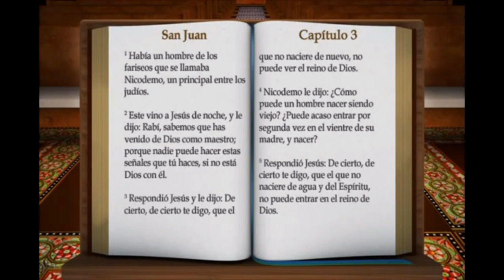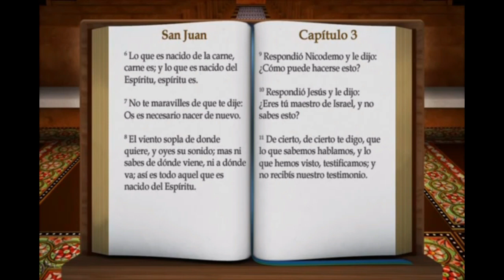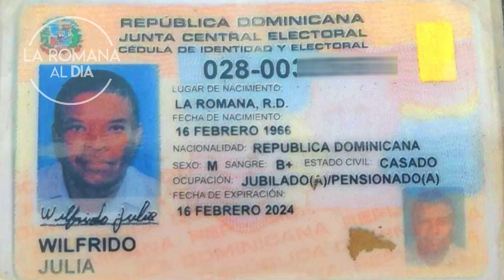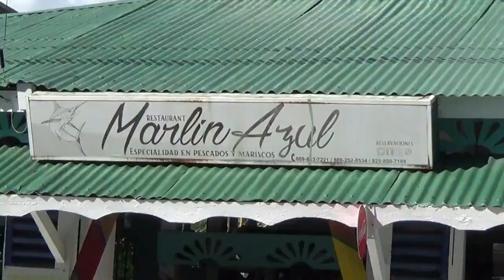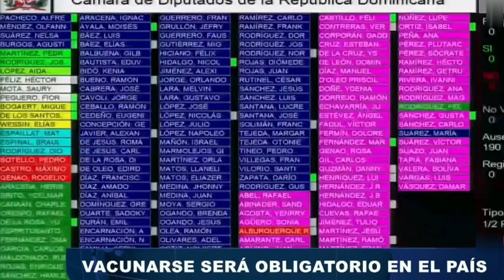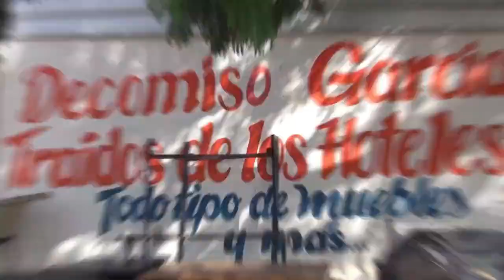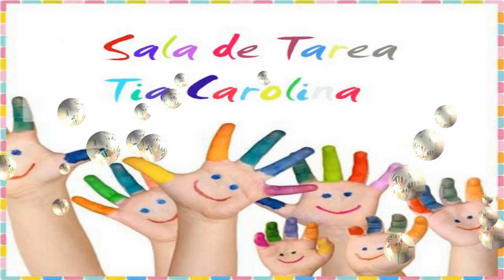LA ROMANA AL DíA 7 MAYO 2021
La Romana.- Falleció en un accidente de tránsito Wilfredo Julia, de 55 años de edad, al impactar en la motocicleta en la que se transportaba con una patana estacionada en la avenida Juan Bosch, rente a la universidad UFHEC en el Municipio de Villa Hermosa.

La Romana Al Día es un programa de televisiòn el cual busca informar y brindar a las personas las noticias de manera real y objetiva.

ꕀ ꕀ ꕀ ꕀ ꕀ ꕀ ꕀ ꕀ ꕀ ꕀ ꕀ ꕀ ꕀ ꕀ ꕀ ꕀ